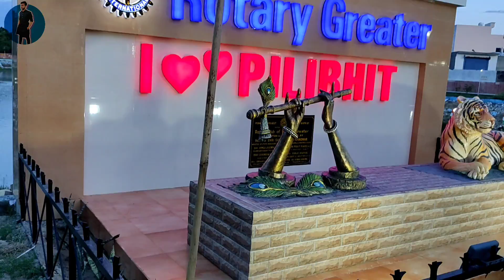my first vlog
your queries, 🔴

first vlog music no copyright

first vlog
desi banna vlog
Desi Banna vlogs
Desi banna Vlog viral trick
first vlog
first vlog
first vlog
desi banna vlog
Desi Banna vlogs
my first vlog vide0
first vlog
Bablubnna vlog
my first vlog video bangla
my first vlog video kaise banaen
my first vlog today bangla
my first vlog today first vlog on youtube viral 1st vlog my first blog vlog video
my first vlog today my first youtube video myself my first vlog intro video#ara

chambalna divlog
my firstvlog!
my firstvlogchennal
myfirstvlogvideoviral kesekare